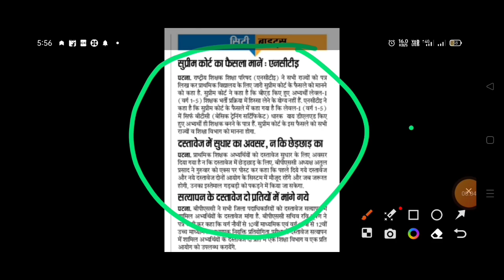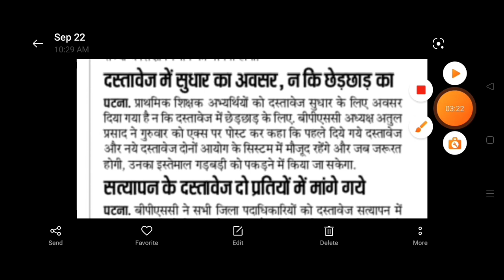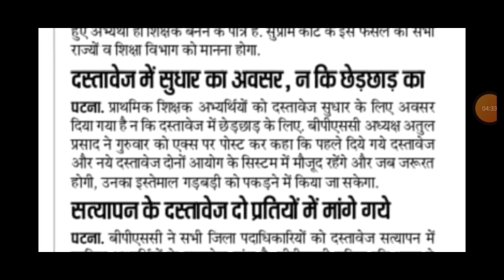Bpsc Tre ✅ 3 बड़ी खबरें।। OMR, Results, Correction सम्पूर्ण जानकारी।। Bpsc Tre Cut Off 2023।।Bpsc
Live Conference 🔴 Bpsc TRE Results पर चर्चा, OMR Sheet कैसे देखें।। Bpsc Tre Prt Cut Off 2023।।Bihar
Bpsc Tre परीक्षा 40+ Marks वाले 🙏 जल्दी करो ये काम , नौकरी लेने के लिए।। Bpsc Tre Cut Off 2023।।

अतुल प्रसाद 🔴 Press Conference BPSC Tre रिजल्ट्स 15 अक्टूबर से Prt वाले को खुशखबरी 🎉🎉।।Bpsc Tre Cut

CTET रिजल्ट्स के बाद ! Bpsc Tre Prt में इतना कम Cut off पर Selection 🎉🎉।। Bpsc Tre Cut Off 2022।।

Atul Prasad 🔴 New Twitt दस्तावेज, सुधार मे सावधान।। एक गलती नौकरी से बाहर!!Bpsc Tre Prt Cut Off 2023

Bpsc Tre ✅ प्राथमिक (1 to 5) Documents सुधार कैसे करें Step by Step Online Process।।Bpsc Tre Cut Off

Bpsc Tre ✅ 20 सितम्बर जल्दी करे , Documents, Final Answer, Results, Cut Off सभी का चर्चा।। Bpsc Tre

Bpsc Tre Results 2023 देखे।। शिक्षक नियुक्ति दिसम्बर से जनवरी में।। Bpsc Teacher Cut Off 2023।।

Atul Prasad 🔴 प्राथमिक (1 to 5) सभी को मिले 5-6 बोनस अंक।।Bpsc Tre Cut Off 2023।।Bpsc Teacher bharti